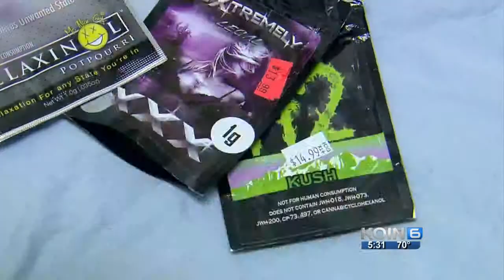Cops: House-smashing driver may have been on Spice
A car that was driven into a Vancouver neighborhood home destroyed two bedrooms Wednesday morning and injured the driver.